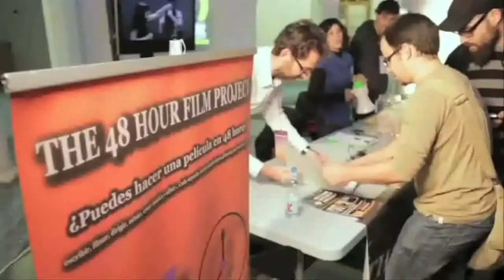DNN La Matraka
La Matraka is a cultural affairs production company where these three young Andalusian can produce their projects, and lean other projects about cultural and social matters. It has been recorded with a Canon 5D Mark II.